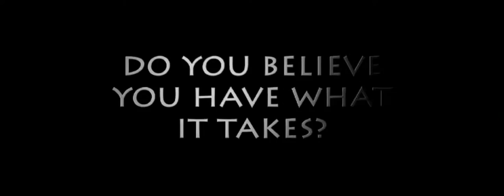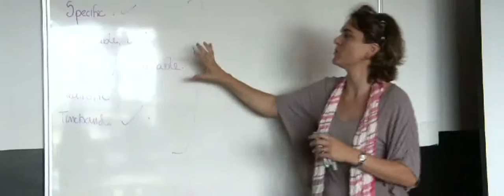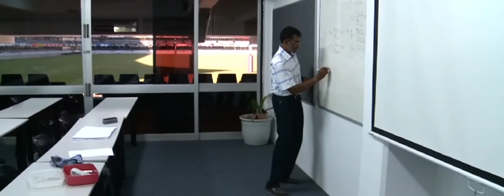The Sharks Academy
If you are interested in a career in rugby